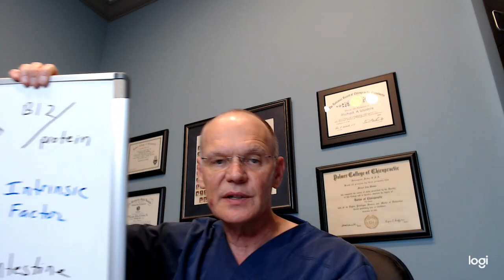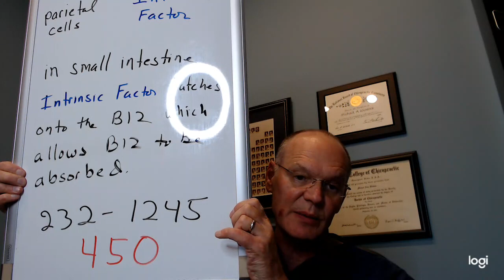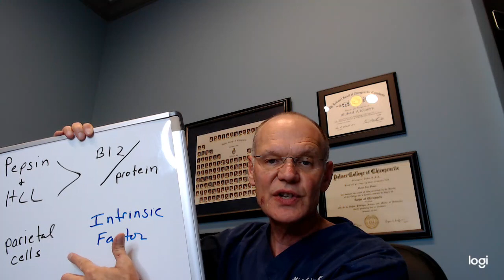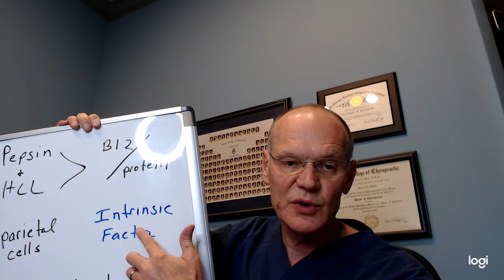It's a bird! It's a plane! It's... B12! (When it's low, you need a hero!)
Discover the vitamin that Dr. winters calls his Super Supplement! B12 is an important part of your body's healthy composition. In this video, I want to talk about what happens when B12 is low and why so many doctors miss a VITAL stage of B12 deficiency that happens before anemia sets in.

Learn more about my care and how you can ask for simple tests that will tell you a lot about your health (called Nutrition Testing) at my

Immuplex is a great supplement that includes B12.